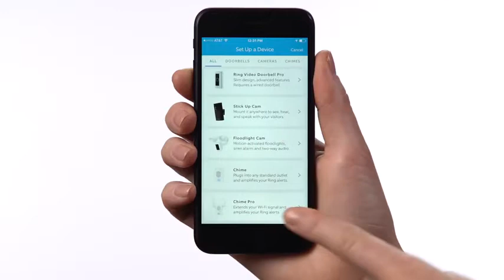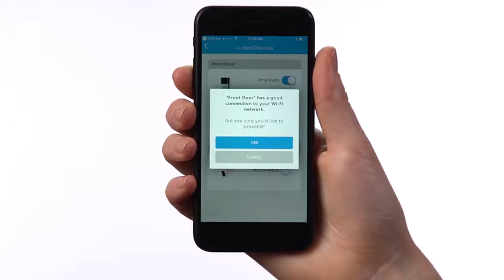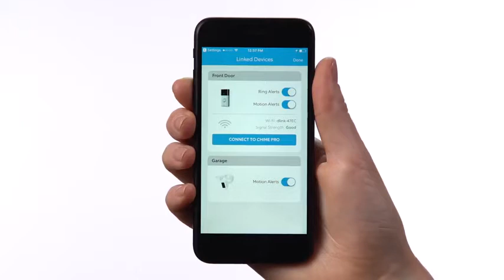Amazon com Ring Chime Pro, Indoor Chime and Wi Fi Extender ONLY for Ring Network Devices Amazon Devi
Available at amazon.com

Extends the Wi-Fi signal from your router to your Ring devices.
Amplifies notifications from connected Ring Video Doorbells, Video Doorbell Pros and Stick Up Cams.
Plugs into any standard wall outlet.
Comes with multiple alert tones.Connectivity:802.11 b/g/n Wi-Fi connection @ 2.4GHz only
Mobile volume control and Do Not Disturb mode.
Please Note: Kindly refer the User Manual before use.